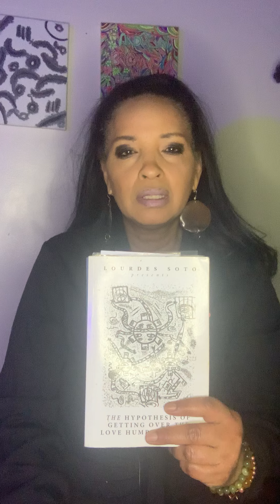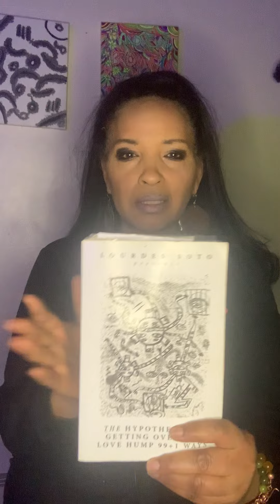Suicide in The Military: What We Can Do NOW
A discussion on what we can do right now to lower the SuicideRate of our Military Men and Women